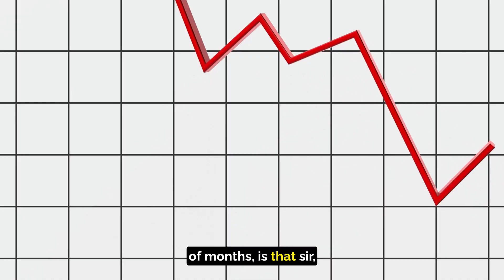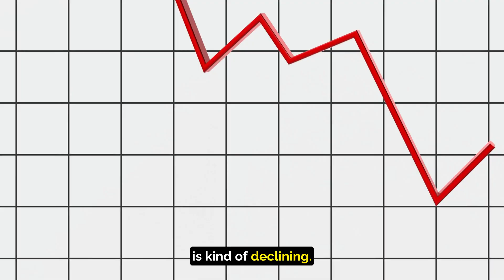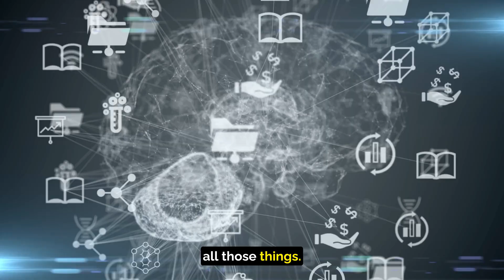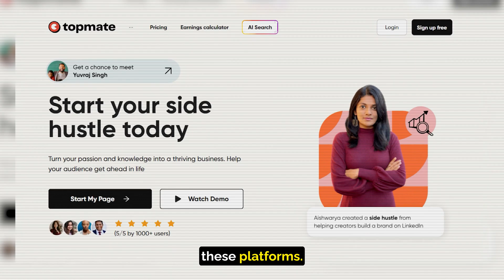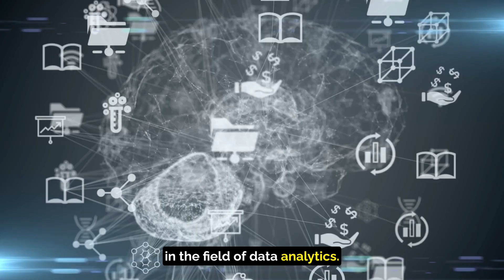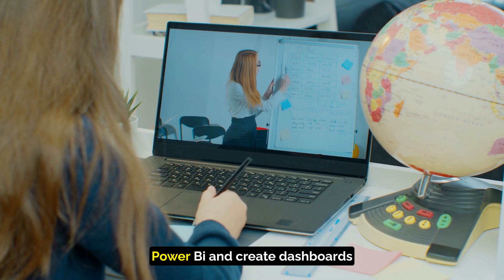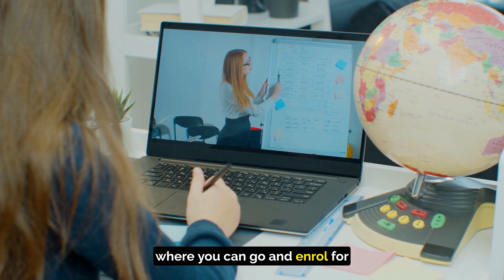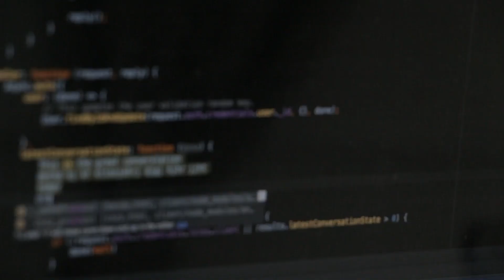Is the Data Analytics domain dead? Let's discuss about Data Jobs | Salaries | Interviews etc.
is the Data Analytics domain dead?

In this video, we are going to discuss the same, whether Data Analytics domain is dead, or does it still have the same charm and opportunities for job seekers in the space of Data Analytics?

✅ DA Program and ping me over WhatsApp for any queries 👍